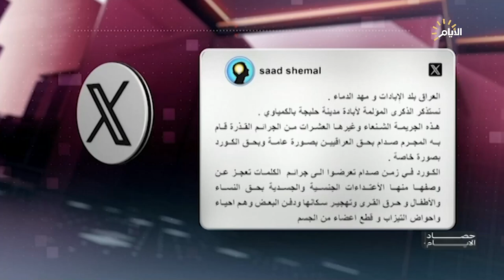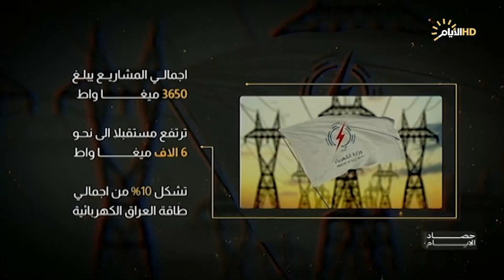برنامج حصاد الأيام مع فرح نبيل ،عماد آل مسافر ود. محمود خوشناو ود. فرات الموسوي واحمد موسى العبادي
الملف الاول
فاجعة حلبجة .. 5 آلاف روح بذمة النظام البائد

الملف الثاني
خلال الصيف القادم.. هل ستنجز الكهرباء مهمتها؟